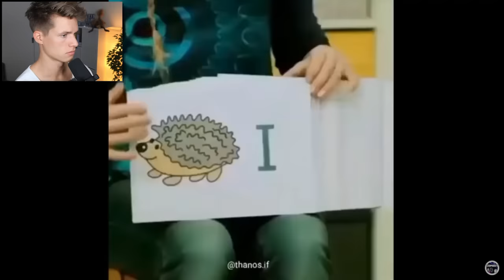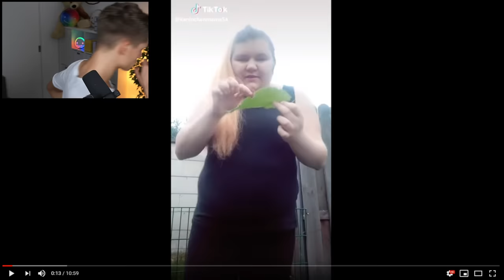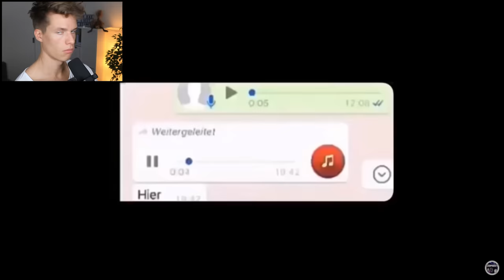NiChT LaChEn CHaLLeNgE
Ich mache eine "Try Not to Laugh" Challenge und immer, wenn ich lache, trinke ich einen Ingwer Shot HAHAHAHAHA